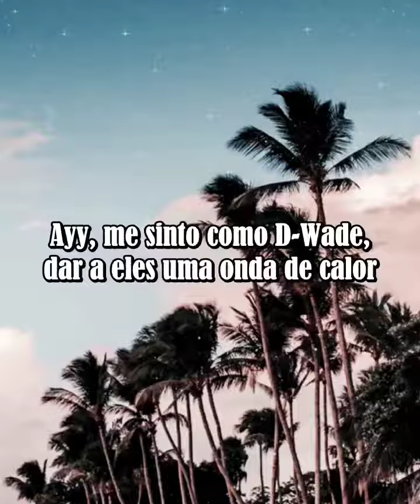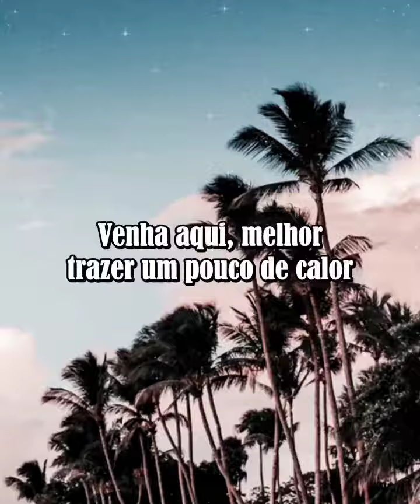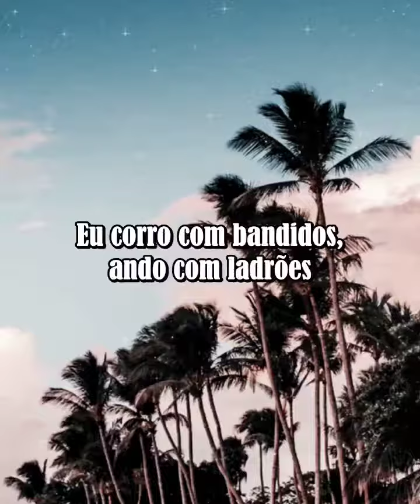Shaboozey - Beverly Hills (legendado)